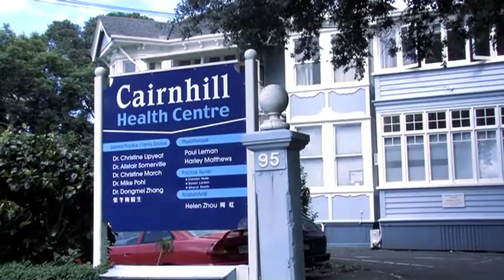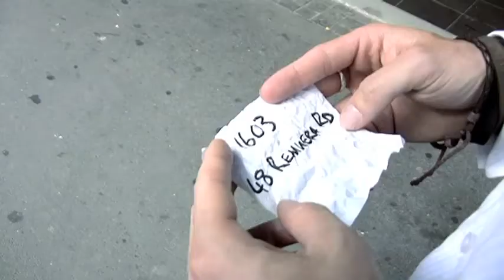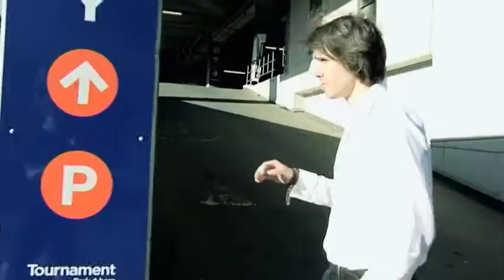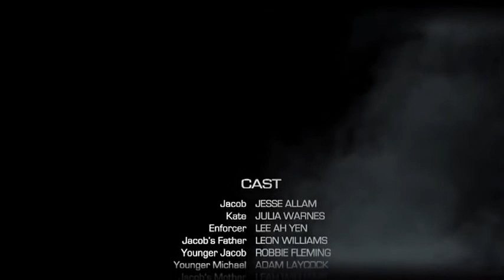Sleeping Awake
A short film written and directed by Fergus Candy, produced for SAE.

Starring
Lee Ah Yen
Julia Warnes
Leon Williams
Layton French
Coben Storer
Leah Williams
Robbie Fleming
Adam Laycock

Produced for Definitive Film Production
FMD311X
SAE Institute Auckland
New Zealand